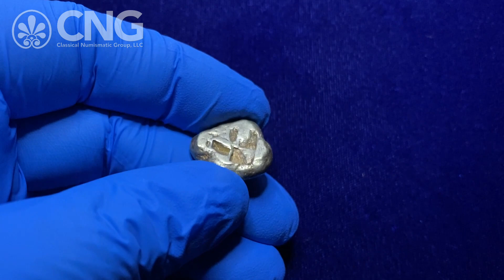Triton XXIV, Lot 572